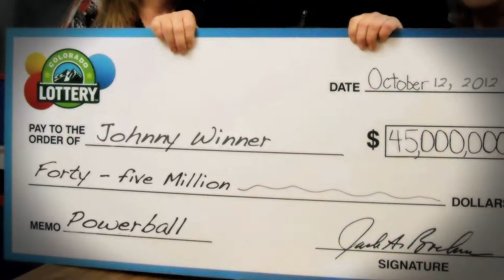The Colorado Lottery Campaign For Your Luck: Powerball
Powerball promises huge starting jackpots and making plenty of millionaires. Powerball's highest jackpot grew to $320 million this past August and there have been 293 Powerball jackpots won since the game began in 1992.